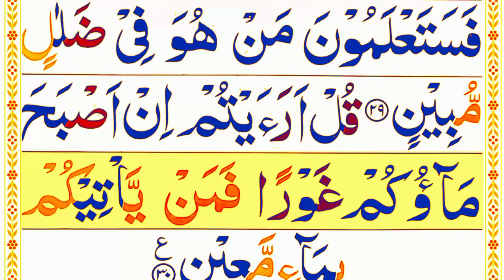Surah Al Mulk full [Pani Patti tilawat] HD with Arabic texts| beautifull recitation